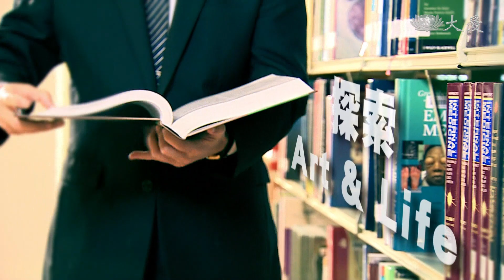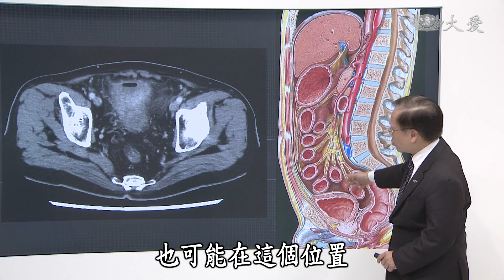【大愛醫生館】20190423 - 大腸癌夜襲膀胱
一位60幾歲的男性，因為泌尿道感染，吃了兩個月的抗生素，但病情未見改善，直到電腦斷層檢查後發現，是膀胱的鄰居大腸癌作怪，殃及無辜。原本兩個器官各司其職，互不相通，卻因為直腸癌細胞侵犯膀胱，產生瘻管，導致腸道的糞水流入膀胱，產生氣體和細菌，引起感染。經過部分大腸病灶切除，膀胱部分切除後，病人再也沒有泌尿道反覆感染的問題。

(00164964)